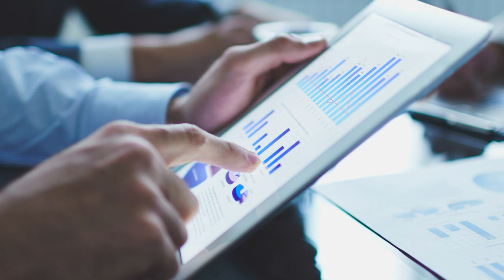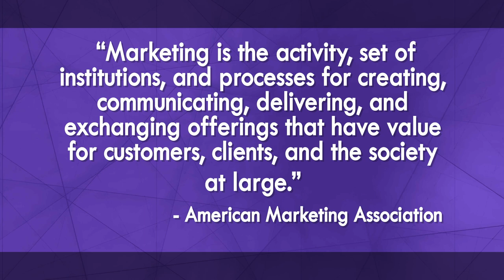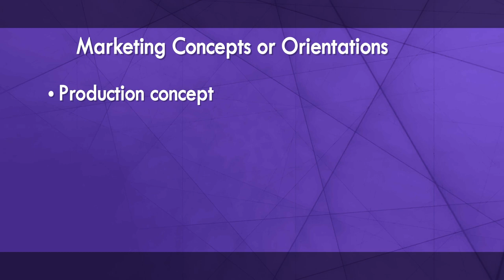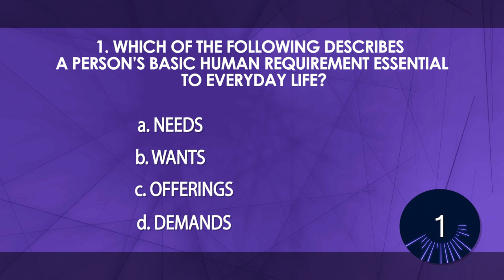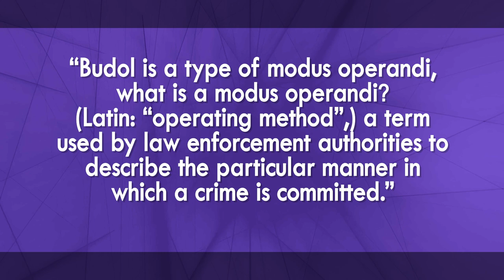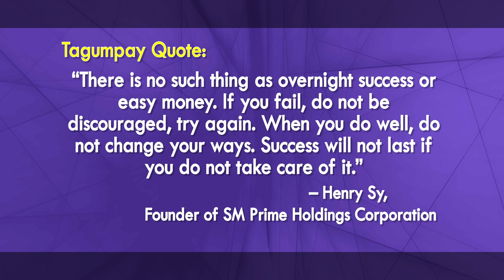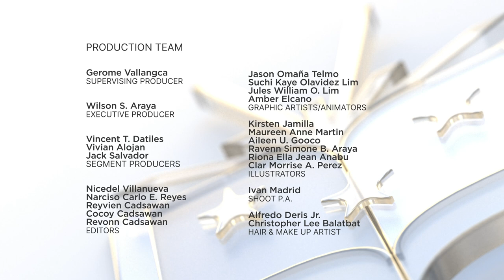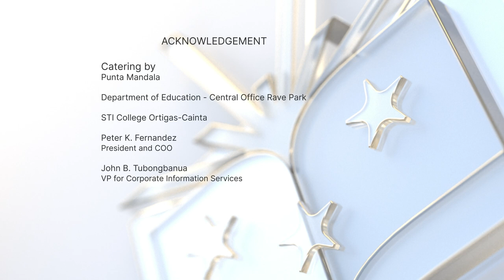SHS PRINCIPLES OF MARKETING Q1 Ep1: Marketing Basics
SHS PRINCIPLES OF MARKETING
Quarter 1
Episode 1: Marketing Basics
Teacher: Ramed Borja